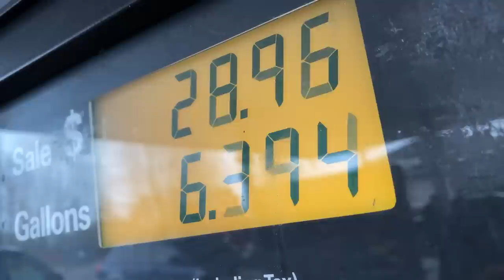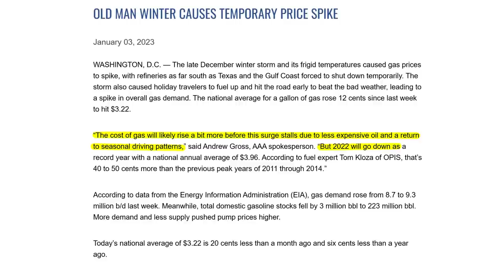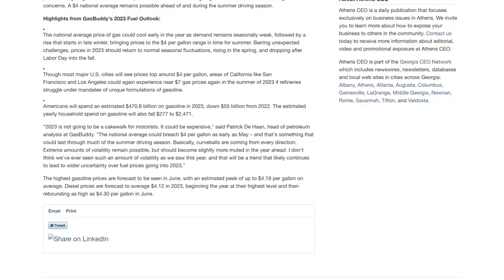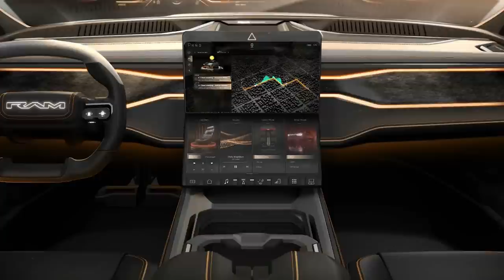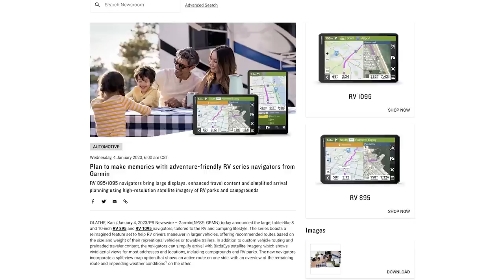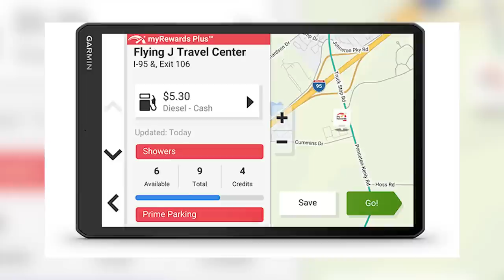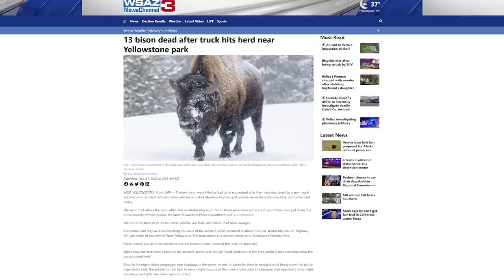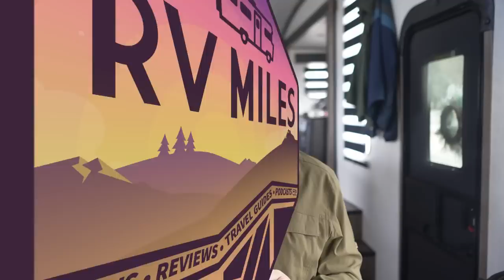2023 Fuel Price Outlook, Winnebago & Ram EVs, New Garmin RV GPS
In this week's news, @gasbuddy has released its 2023 fuel price outlook, @GarminInt has updated its popular RV GPS units, @RamTrucks is entering the EV market, @WinnebagoRVs is teasing another electric RV concept, and more.